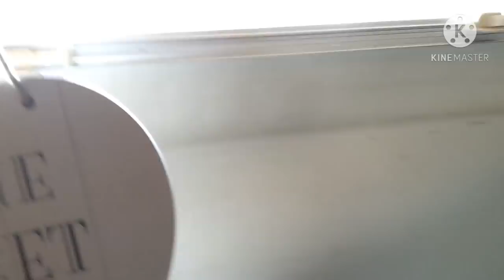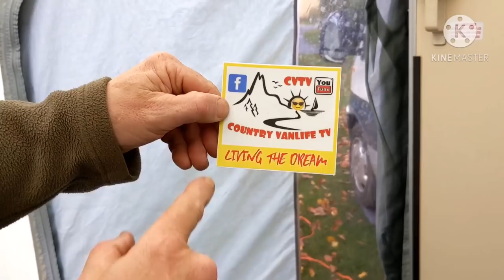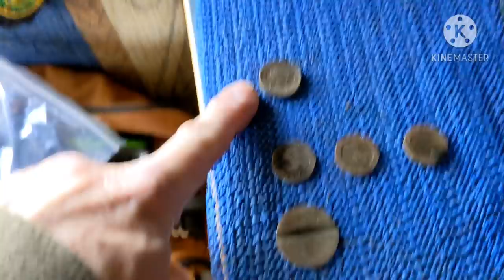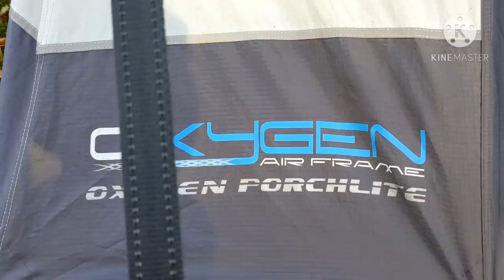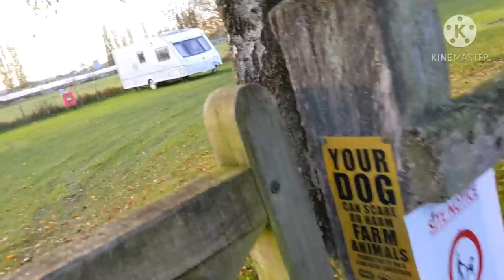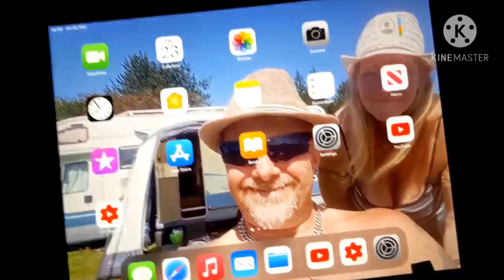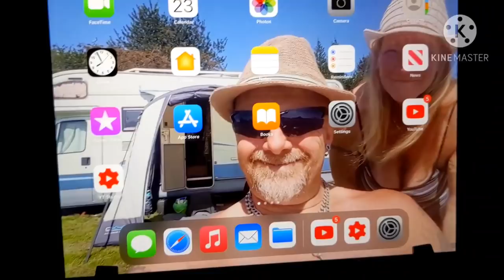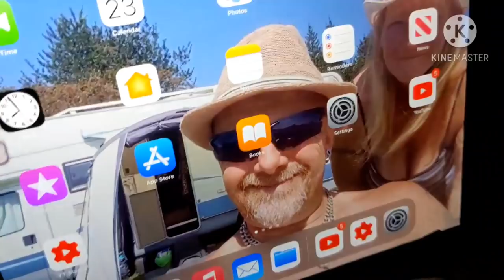Yatehouse farm camping caravan park..part 1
Yatehouse Farm
Yatehouse Farm camping & caravan park